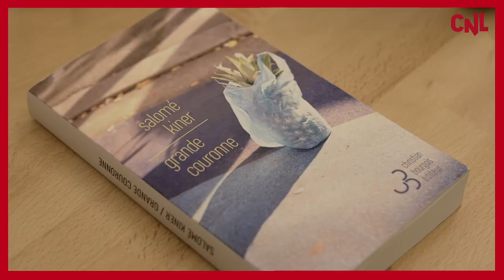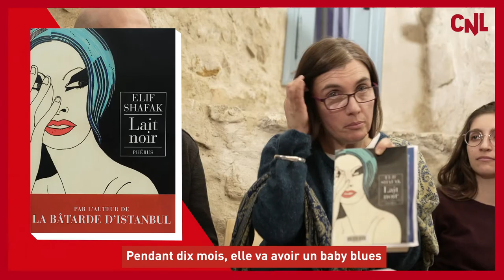[CNL] Bienvenue au club #9: Le club de lecture de Manosque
« Lire un livre qui nous plaît, c’est formidable, mais rencontrer l’auteur ou l’autrice, c’est une double chance ! »

Ce mois-ci Bienvenue au club s’est rendu à Manosque, au club de lecture de la médiathèque d’Herbès, en lien avec le festival des Correspondances de Manosque. Un club un peu particulier puisqu’il accueille un auteur en résidence. Cette fois, c’est Salomé Kiner qui s’est prêtée à l’exercice en soumettant une liste de lecture aux membres.

📚 Ce mois-ci les membres nous parlent de:
Je suis une fille sans histoire - de Alice Zeniter aux éditions l'Arche
Beauté fatale - de Mona Chollet aux éditions de la Découverte
Les Vilaines- Camila Sosa Villada aux éditions Métailié
La guerre n’a pas un visage de femme - de Svetlana Alexievitch aux éditions J'ai Lu
Lait Noir – d’Elif Shafak aux éditions Phébus

● Facebook : Centre national du livre